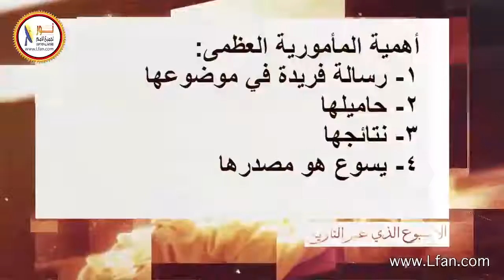ح7 -17 تابع - أهمية المأمورية العظمى للكنيسة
انت تشاهد الآن مقطع من "الإرسالية العظمى بعد صعود المسيح" الحلقة السابعة والأخيرة من سلسلة "الأسبوع الذي غير التاريخ" لمشاهدة الحلقة كاملة تفضل بالدخول إلى هذا الرابط: